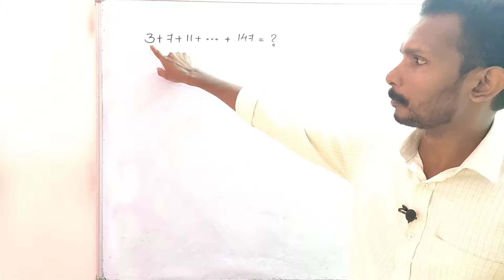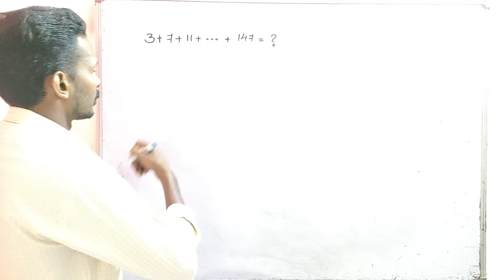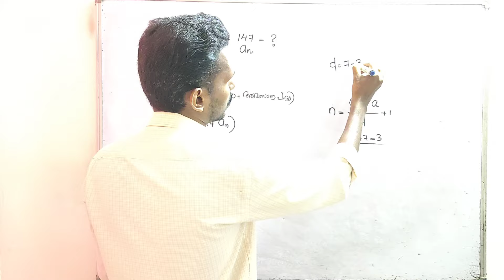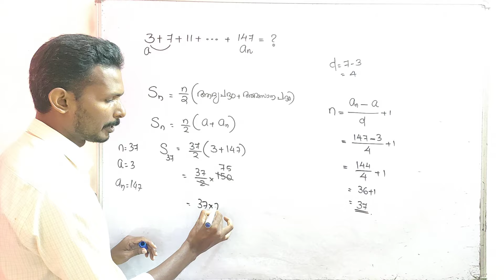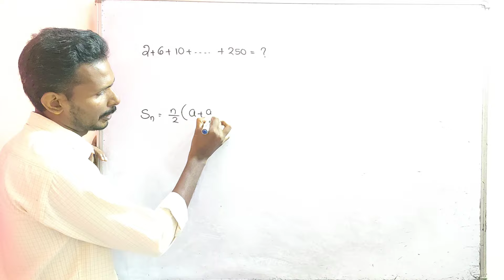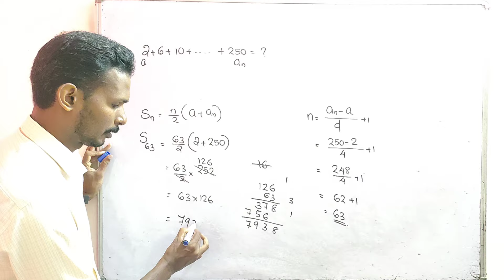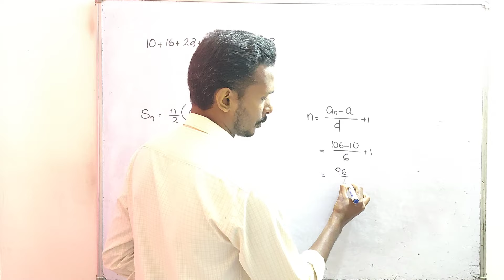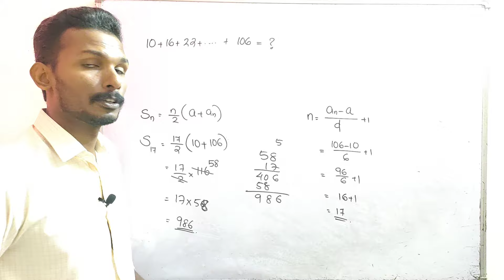സമാന്തര ശ്രേണി || Part 15 || SCERT BASED CLASSES || AS EASY MATHS